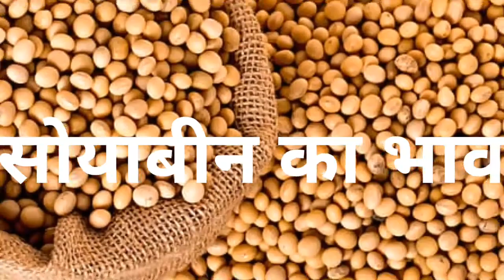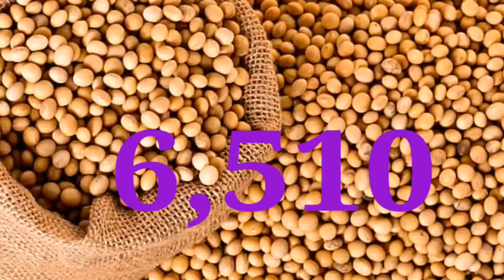soyabeen भाव 19 जुलाई 2023 | सोया प्लांट भाव लाइव|soya plant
soybean bhav
soybean plant bhav today
soya plant
soybean bazar bhav
soyabean bhav

2023_Soybean_ka_bhav​ 19july 2023​